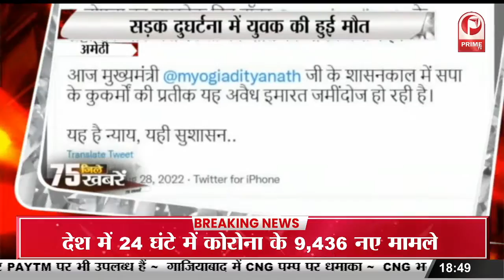भाजपा नेता और सिपाही के बीच मारपीट का VIDEO वायरल || Prime Tv